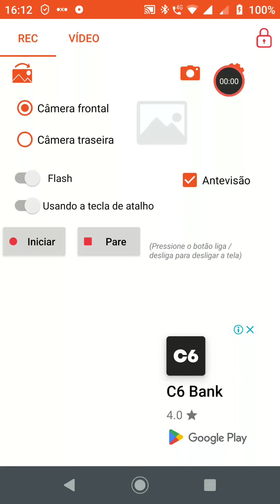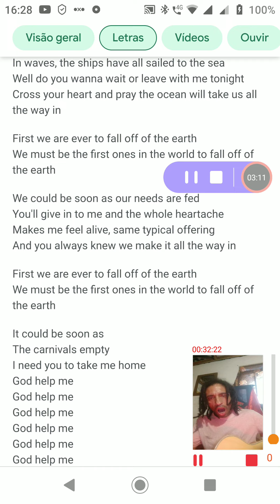deftones bloody cape cover